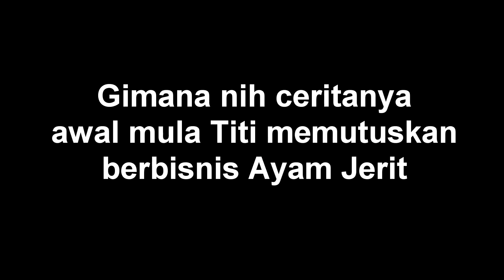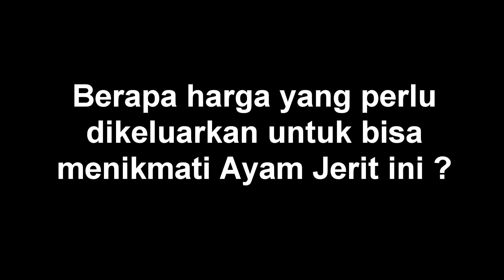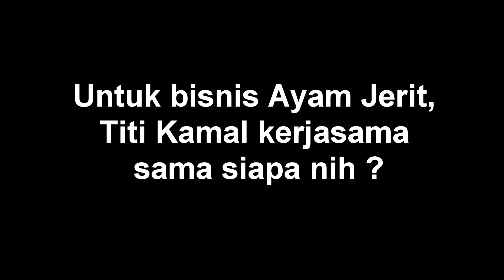DIPEGANG TITI KAMAL !? [SENDI SASONGKO}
AYAM JERITTT !